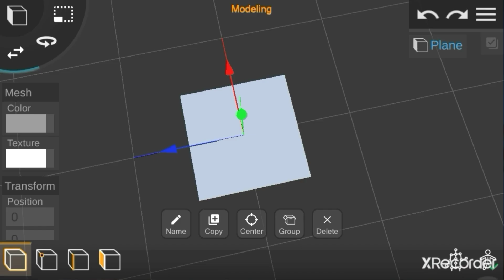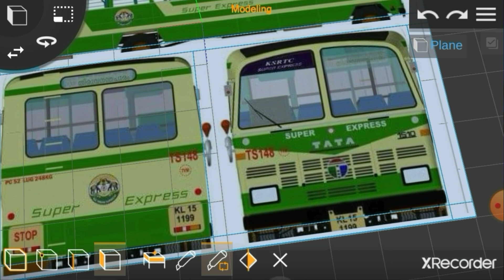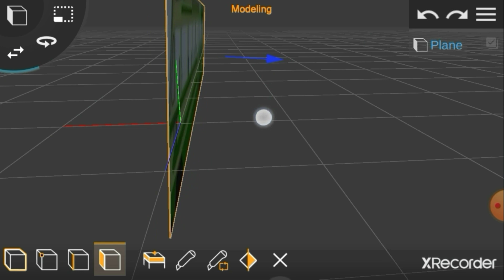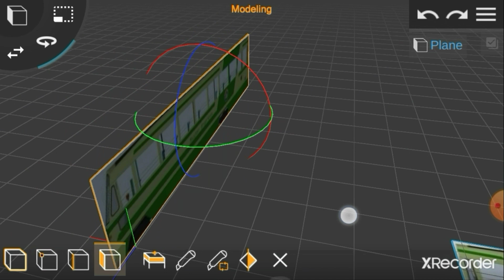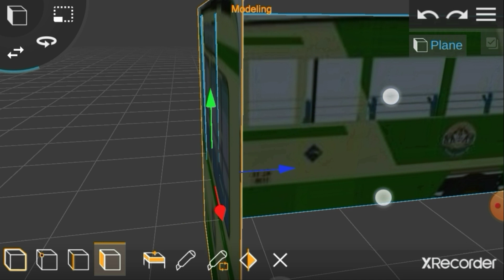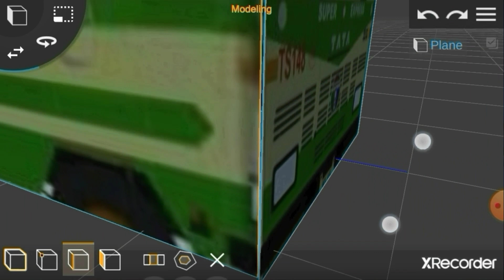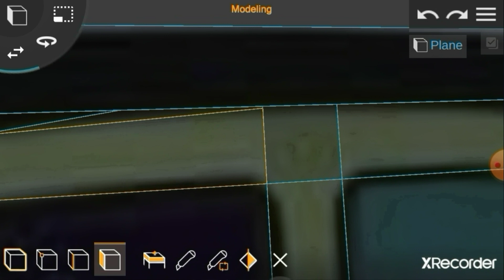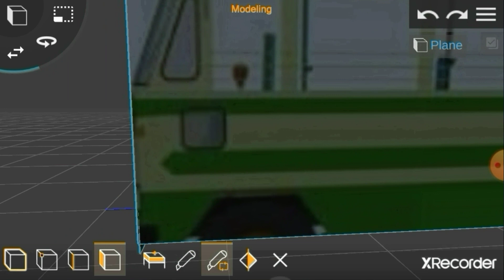how to make a bus model in prisma 3d in android part 1. //as animation studio //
❤ 20 likes 👍

How to make Thick paper :- 👇👇👇👇👉

Support👇
      vip animation pasanga.tamil youtube channel:- 👍👇👇👇

    please Support 🙏